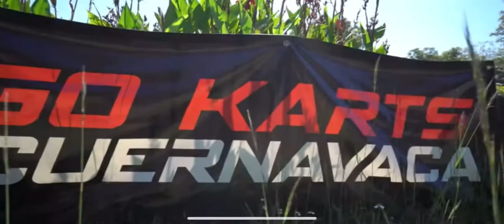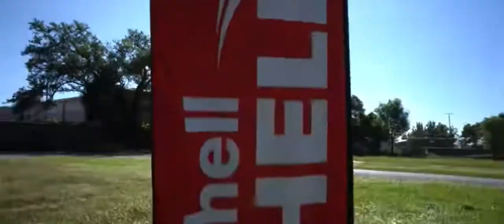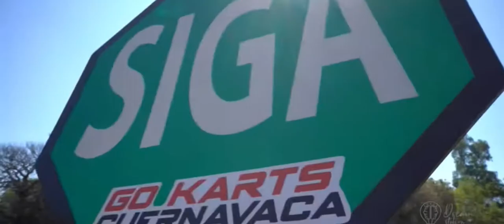Counting Stars Go Kart Edit —gokartracing